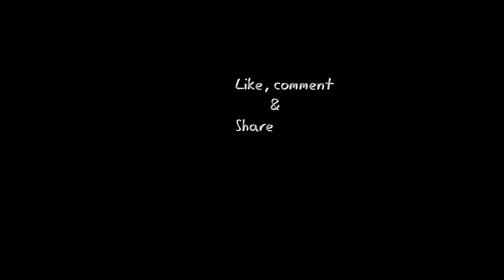Hand Embroidery Designs | Canvaswork stitch | Stitch and Flower-137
In the 4th century, travelers to Constantinople were awed by the intricate details sewn onto the robes of the Byzantines. Patterns interlaced with gold threads and jewels adorned the colorful robes worn by both men and women. The Byzantines had learned this art from the trade with the Orient.

Travelers brought back samples to Britain, where it was decided that it was fit for church and royalty only. Thus we have our many fine examples of tapestries that are actually embroidered works of art. It was not until after the crusades of the 11th century that the common man was introduced to embroidery, and its popularity as a decorative motif on clothing became popular.

If possible, anyone who enjoys the art of embroidery should have a look at the Bayeux Tapestry, held in the Bayeux museum in France. It is a delicate, yet extremely large depiction of the Norman Conquest by William the Conqueror. The detail is fabulous, and it is amazing to think it was all done by hand.

Embroidery has led to other sewing art forms as well. In the 18th century, French tailors used a backstitch embroidery technique that created modern quilting. The invention of lace making began as removing portions of the embroidery work, leaving open spaces. This creative idea began in Venice and continues throughout the world today.

The fine art of hand embroidery is a lovingly handed down tradition for generations of women. Many use it to create beautiful garments handed down for generations. That is how many women were taught to hand stitch. Now with the invention of machines that can embroider in the home, it may become a lost art. Perhaps there are enough people left who still enjoy the act of creating a work of beauty by hand to keep it alive. I hope so.

Article Source Embroidery Travels - A Short History